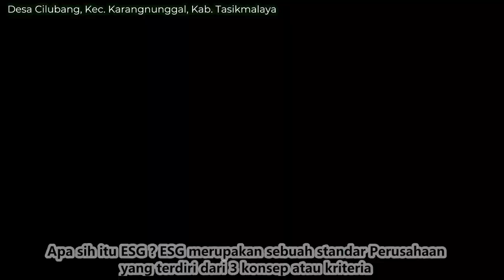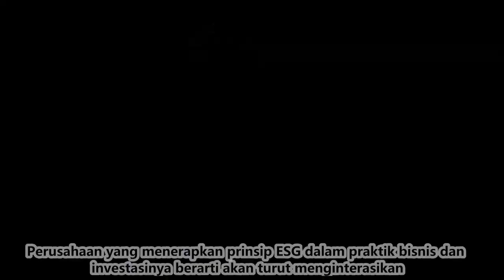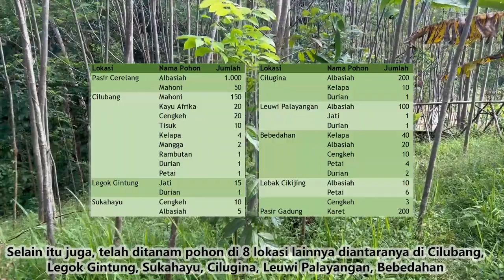BTA YKBUT : ANDI GUNAWAN (MBUT)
KATEGORI 2 :
ANDI GUNAWAN - MBUT

Halo rekan-rekan

Dalam rangka agenda Best Talent Award YKBUT 2022. Kami ingin melibatkan rekan-rekan dalam voting para kandidat BTA YKBUT 2022. Menurut anda siapakah kandidat terbaik di Best Talent Award YKBUT 2022. Bagaimana pendapat para kandidat melakukan aksi nyatanya dalam  Program ESG (Environment, Social, Governance) .

Anda dapat menyimaknya melalui video berikut ini. Dan silahkan lakukan penilaian voting terhadap kandidat.  Suara anda sangat berarti bagi para kandidat.

Demikian, terimakasih